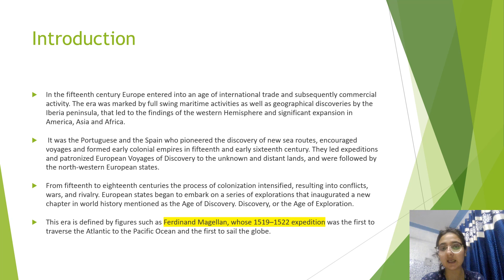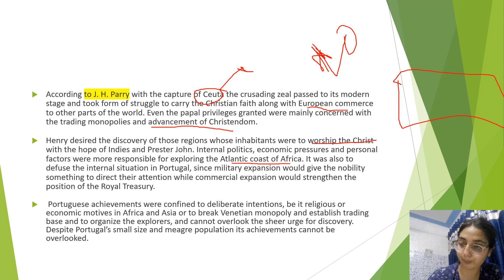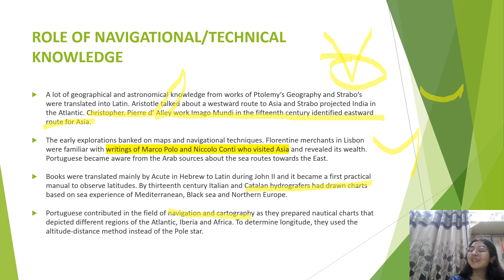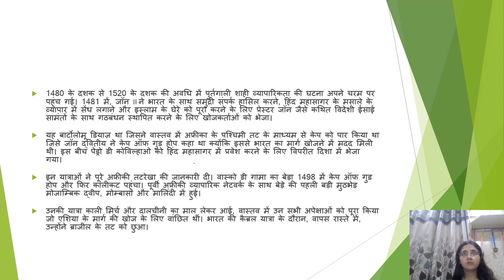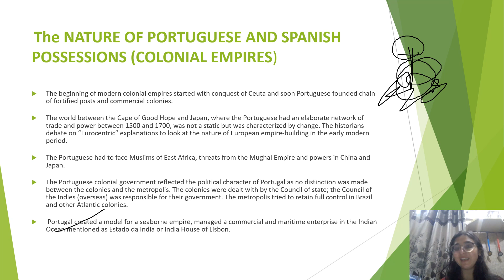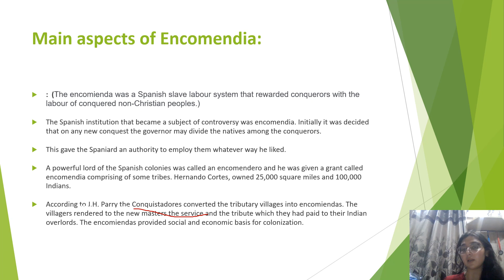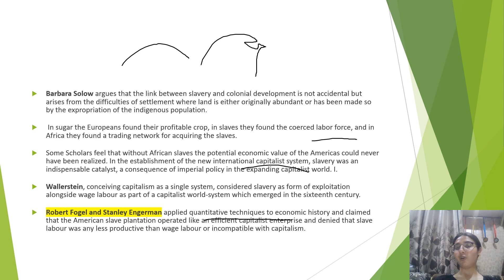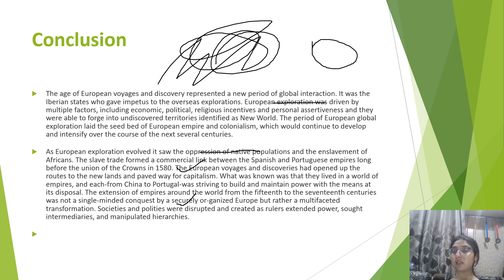Colonial Voyages: Exploring the Rise of the Modern West | BA (Hons) History Paper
Welcome to our YouTube video on Colonial Voyages, a captivating topic that sheds light on the rise of the modern West. In this engaging video, we delve into the historical significance of colonial expeditions, their impact on Western powers, and their role in shaping the modern world.

Join us on a virtual journey as we explore key colonial voyages from the 15th to the 19th centuries. We examine the motivations behind these expeditions, the navigational techniques used, and the challenges faced by explorers as they ventured into unknown territories. Discover how these voyages led to the establishment of European colonies across the globe and laid the foundation for the rise of the modern West.

Our video provides a comprehensive overview of the impact of colonialism on both the colonizers and the colonized. We analyze the economic, political, and social consequences of these voyages, including the exploitation of resources, the establishment of trade networks, and the diffusion of Western culture and ideologies.

By examining primary sources, historical accounts, and scholarly perspectives, we offer insights into the complexities of colonialism and its lasting effects on the modern world. We also explore the resistance movements and the struggles for independence that emerged as a response to colonization.

Whether you're a history enthusiast, a student preparing for exams, or simply interested in understanding the historical foundations of the modern West, this video provides a comprehensive and engaging overview of the topic.

UG Regular and SOL students
Connect me at 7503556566 through WhatsApp and Telegram